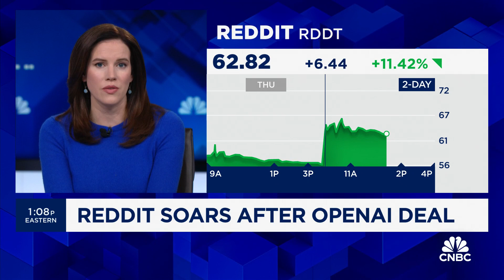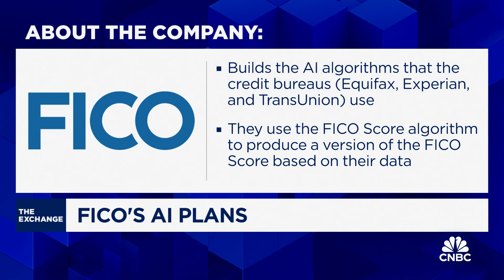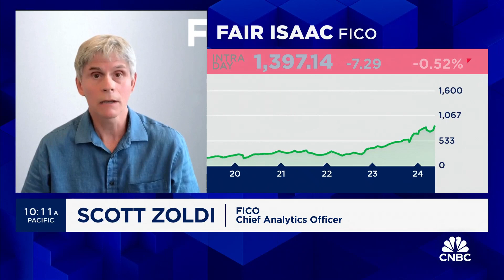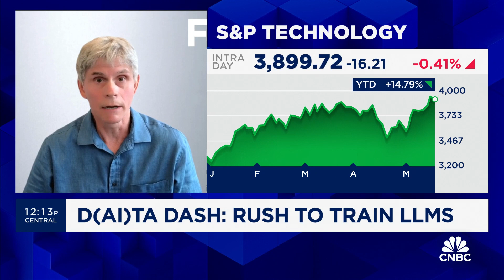How FICO leverages AI to optimize business decisions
Scott Zoldi, FICO chief analytics officer, joins CNBC's 'The Exchange' to discuss AI innovation, how data trains large language models, and more.